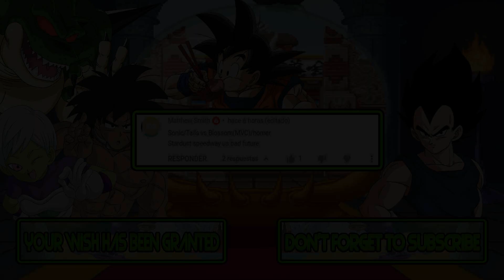M.U.G.E.N. Battles | Sonic/Tails vs Blossom/Homer Simpson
Mugen Battles Sonic/Tails vs Blossom/Homer Simpson

Video Requested by Matthew Smith

► Downloads ◄

► Songs ◄

♪ Menu Sonic Battle Music Extended [Music OST][Original Soundtrack] [Music OST][Original Soundtrack] ♪